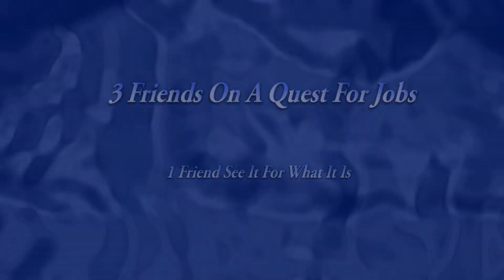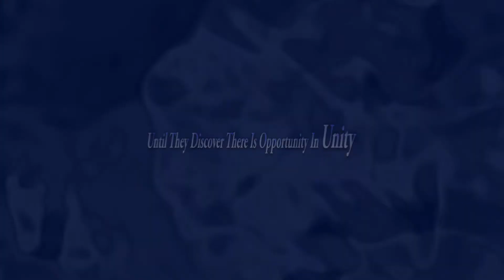AIN'T MY FAULT Short Film-TRAILER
AIN'T MY FAULT- Trailer. By Southern Vision Entertainment.

SOUTHERN VISION ENTERTAINMENT Presents A J.D. RAMSEY Film “AIN’T MY FAULT” Starring MARCUS HUMOSE, KI-JANA GARMON, CURLEY BOUIE      JR, JASON WILLIAMS, HELENA SADVARY, JOHN MAIER, Production Manager ROBIN MITCHELL, Production Assistants K’YAHOA BLADWIN & DORION COLSTON, Edited J.D. RAMSEY Director of Photography J.D. RAMSEY Producer LATONYA RAMSEY, Executive Producers SAM MORGAN &   J.D. RAMSEY, Written & Directed By J.D. RAMSEY

Stand tune for next week the release of "AIN'T MY FAULT short film Behind The Scenes Special" coming to social media. Video edited by J.D. Ramsey.

FaceBook.com- "J.D Ramsey"

FaceBook.com- "Southern Vision Entertainment"

Facebook.com- "Trippin"

Facebook.com- "Ms. Potato Head"

Facebook.com- "Slabs"

Facebook.com-" Street of Melbourne"

Facebook.com- "Lookin4Love"

Facebook.com- "Ain't My Fault"

YouTube.com Channel- "Southern Vision Entertainment"

IMDB.com- J.D. Ramsey

Instagram.com- SouthernVisionEntertainment

Twitter.com- J.D. Ramsey@JDRamsey2

LinkedIn.com- J.D. Ramsey

Alignable.com- Southern Vision Entertainment

Amazon Prime Video USA & UK- "Trippin"